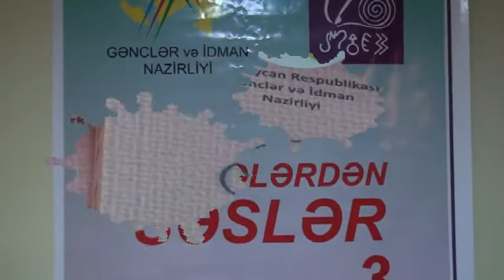Günay Nəriman (Gunay Neriman Hesenli) - Mənəm Qatil